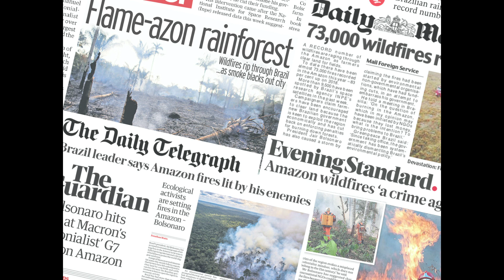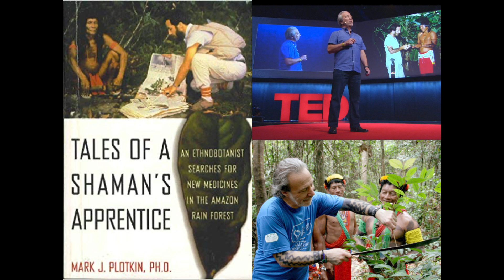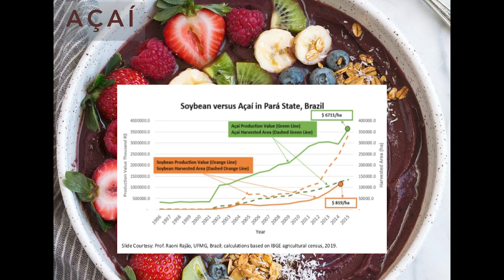The Secret Knowledge in the Jungle: Rediscovering the Amazon | Talia Khan | TEDxMIT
There are materials in the Amazon Rainforest with properties only known to a select group of individuals – the shamans of the Amazon. Through her research in the region, working with native people to uncover materials that can revolutionize and green-up the world, Talia Khan has come up with a vision to save the Amazon. By economically disincentivizing
 deforestation and working with native groups who know the land best, we will be able to protect the world's hotbed of biodiversity and greatest carbon sink – the Amazon.

This talk was given at a TEDx event using the TED conference format but independently organized by a local community.